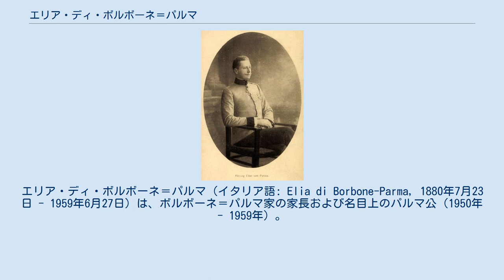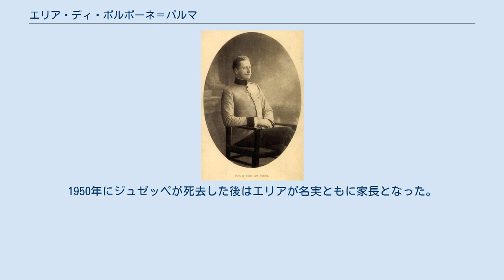エリア・ディ・ボルボーネ＝パルマ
エリア・ディ・ボルボーネ＝パルマ（イタリア語: Elia di Borbone-Parma, 1880年7月23日 - 1959年6月27日）は、ボルボーネ＝パルマ家の家長および名目上のパルマ公（1950年 - 1959年）。
1907年から1950年までは、兄にあたる2代の家長の摂政を務めた。
 最後のパルマ公で既にパルマを追われていたロベルト1世と、最初の妻の両シチリア王女マリーア・ピアの間に四男（第10子、ただし長兄フェルディナンドは誕生後間もなく夭逝しており、実質的には三男）としてフランス領バスクのビアリッツに生まれる。
廃位後もパルマ公家は莫大な財産を有しており、フランスのシャンボール城をはじめ、オーストリアやイタリアにも城を所有していた。
 1903年5月25日、ハプスブルク＝ロートリンゲン家の一族であるテシェン公女マリア・アンナとウィーンで結婚した。
マリーア・アンナとの間に3男5女を儲けた。
 1907年に父ロベルト1世が死去すると、次兄エンリコがボルボーネ＝パルマ家の家長、および名目上のパルマ公となった。
しかしエンリコは知的障害者であったため、エリアが摂政として事実上の家長の役割を果たした。
1910年には父と後妻マリーア・アントーニアの子である異母弟妹たちとの合意で財産分与を行ったが、その際に財産の半分を実質的な家長としての役割に見合うものとして自らのものとした。
その中にはシャンボール城も含まれていたが、1930年にフランス政府の資産となった。
 エンリコは1939年に死去したが、跡を継いだ次の兄ジュゼッペも知的障害者であったため、エリアが摂政を続けた。
1950年にジュゼッペが死去した後はエリアが名実ともに家長となった。
 1959年、オーストリアのフリートベルクで死去した。